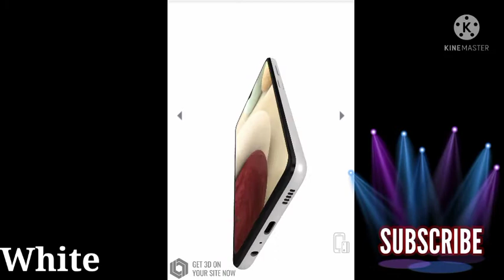Samsung Galaxy A12 All Colours in 360°